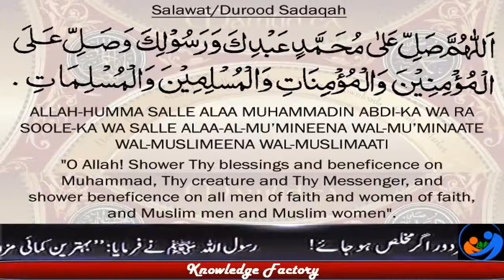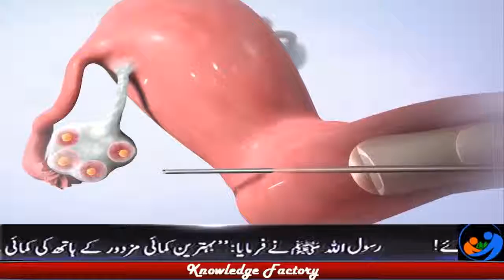What Is Cloning in Urdu Science News Advantages of Cloning